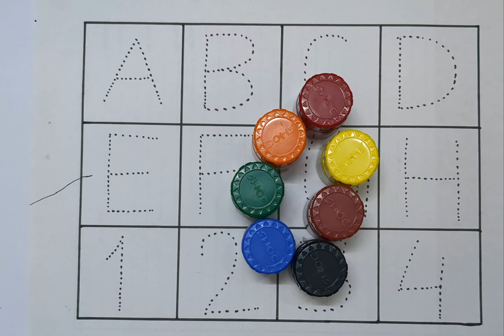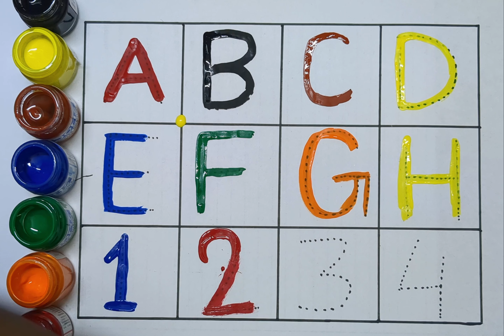Learning numbers, one two three four, 123 counting, counting numbers for kids1 to 10, 1 to 20 - 418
ginti

1 se 30 tak ginti

1 se 50 tak ginti

1 se 100 tak ginti

hindi ginti

1 se 30 tak ki ginti

1 se 20 tak sanskrit ginti

1 se 100 tak urdu me ginti

ginti geet

counting

learning

numbers

counting numbers

number song

learn numbers

123 counting

learning numbers

number

learn counting

number names

numbers 123

elearning

123 numbers song

123 numbers

numbers song

counting 123

1 to 10 counting and learning numbers

counting song

teach counting

number blocks

number songs

counting songs

numbers

counting numbers

counting song

numbers song

number song

learn numbers

learn counting

numbers songs

learning numbers

number counting

numbers counting